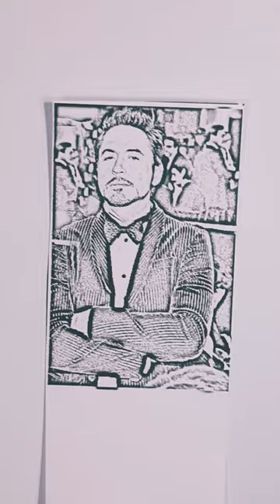Robert Downey Jr. Ironman / 1398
Robert Downey Jr. has had a diverse career spanning film, television, and more recently, voice acting in cartoons, games, and comics. Here are examples across different media:

Films:
Iron Man (2008), Iron Man 2 (2010), Iron Man 3 (2013): Downey Jr. portrayed Tony Stark / Iron Man in the Marvel Cinematic Universe.

Avengers (2012), Avengers: Age of Ultron (2015), Avengers: Infinity War (2018), Avengers: Endgame (2019): He reprised his role as Iron Man in these ensemble superhero films.

Sherlock Holmes (2009), Sherlock Holmes: A Game of Shadows (2011): Downey Jr. played the iconic detective Sherlock Holmes in these action mystery films.

Chaplin (1992): He portrayed the legendary silent film actor Charlie Chaplin in this biographical film.

Tropic Thunder (2008): Downey Jr. played Kirk Lazarus, a method actor known for his intense dedication to roles, in this satirical comedy film.

Cartoons:
Family Guy (2000–present): Downey Jr. provided his voice for various characters in several episodes of this animated sitcom.
Games:
Iron Man (2008), Iron Man 2 (2010): Downey Jr.'s likeness and voice were used for the video game adaptations of the Iron Man films.
Comics:
Iron Man (2008) Comic Adaptation: Tie-in comic adaptations were released for the "Iron Man" films featuring Downey Jr.'s portrayal of Tony Stark.
Other:
The Judge (2014): A drama film where Downey Jr. played the role of Hank Palmer, a successful lawyer.

Due Date (2010): A comedy film where Downey Jr. played Peter Highman, a father-to-be trying to get home for the birth of his child.

Zodiac (2007): A mystery thriller film where Downey Jr. played Paul Avery, a journalist investigating the Zodiac Killer.

Kiss Kiss Bang Bang (2005): A neo-noir black comedy crime film where Downey Jr. played Harry Lockhart, a petty thief mistaken for an actor.

The Soloist (2009): A drama film where Downey Jr. played journalist Steve Lopez, who befriends a homeless musician.

A Scanner Darkly (2006): An animated science fiction film where Downey Jr. provided the voice for Barris.

The Incredible Hulk (2008): Downey Jr. made a cameo appearance as Tony Stark / Iron Man in this Marvel Cinematic Universe film.

Good Night, and Good Luck (2005): A historical drama film where Downey Jr. played Joe Wershba, a CBS newsman.

The Shaggy Dog (2006): Downey Jr. had a supporting role in this comedy film.

Gothika (2003): A psychological horror thriller film where Downey Jr. played Dr. Pete Graham.

Natural Born Killers (1994): A crime film where Downey Jr. played Wayne Gale, a sensationalist journalist.

Less Than Zero (1987): A drama film where Downey Jr. played Julian Wells, a drug-addicted teenager.

Heart and Souls (1993): A fantasy comedy film where Downey Jr. played Thomas Riley, a man who is helped by the ghosts of four individuals.

A Guide to Recognizing Your Saints (2006): A drama film where Downey Jr. played the adult Dito Montiel.

U.S. Marshals (1998): Downey Jr. had a supporting role in this action thriller film.

Weird Science (1985): Downey Jr. had a supporting role in this sci-fi teen comedy film.

Back to School (1986): Downey Jr. had a supporting role in this comedy film.

Johnny Be Good (1988): Downey Jr. had a supporting role in this sports comedy film.

Air America (1990): Downey Jr. played Billy Covington, a young pilot, in this action comedy film.

Home for the Holidays (1995): Downey Jr. played Tommy Larson, the brother of the main character, in this comedy-drama film.

Richard III (1995): A drama film where Downey Jr. played the role of Rivers.

The Pick-up Artist (1987): Downey Jr. played the lead role of Jack Jericho in this romantic comedy film.

These examples showcase Robert Downey Jr.'s extensive body of work in various media forms, from his iconic roles in film to his voice work in cartoons, games, and tie-in comics.